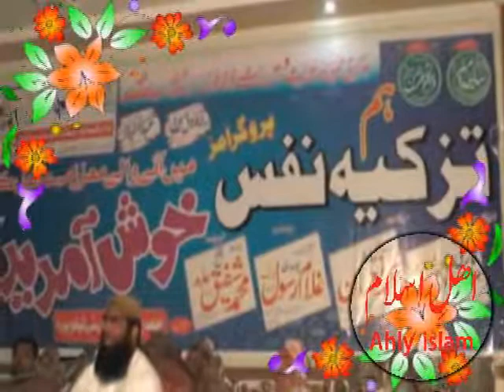Qari Haneef Rabbani Part ( 2 ) Of ( 3 ) Aziz Marriage Hall Sheikhupura 2017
qari haneef rabbani latest

qari haneef rabbani latest 2017

Qari Haneef Rabbani Aziz Marriage Hall Sheikhupura 2017

Qari Haneef Rabbani Sheikhupura 2017

Qari Haneef Rabbani  2017

Qari Haneef Rabbani Marriage Hall Sheikhupura 2017

Qari Haneef Rabbani Aziz Marriage Hall Sheikhupura

Qari Haneef Rabbani Hall Sheikhupura

paigham tv
molana ibtisam
Meraj Rabbani
ilyas ghuman
ummah channel
Ahle Hadees
molvi manzoor
salafi media
molana Ahmed saeed
Ahle Sunnat
madani channel
Deobandi barelvi
yaseen cd Center
ahl hadith
Ahly islam
ahly islam
latest molvi
latest taqreer
Haneef Rabbani